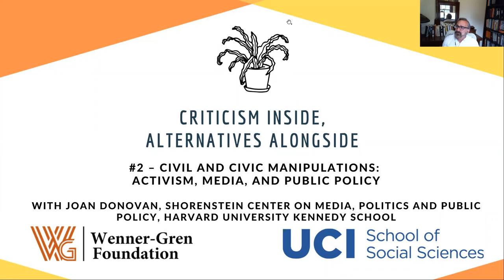Civil and Civic Manipulations: Activism, Media, and Public Policy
With Joan Donovan, Research Director, Shorenstein Center on Media, Politics and Public Policy, Harvard University Kennedy School

Criticism Inside, Alternative Alongside:
Organizing Otherwise to Intervene in Anthropology's Future

That the future of anthropology is up for grabs is not new. Anthropology has always been the outcome of struggle, and anthropologists and their allies have long sought to speak truth to power and to convey their own and others' stories to address inequality, domination, and violence in all its forms. Our record is mixed, to say the least.

Yet the opportunity for intervention arrives anew, and seizing it requires confronting the methods of knowledge production/dissemination and professional reproduction together. What are the possibilities and limitations of working inside, outside, alongside, against, at the edges, or in the hybrid in-between spaces of anthropology’s multiple and heterogeneous publics? And how ought we imagine and describe the position of “public,” “applied,” or “practicing” anthropologists (all inadequate idioms) vis-a-vis academic anthropology and the organizations with whom they work?

This interview series, supported by a grant from the Wenner-Gren Foundation, will look to new spaces of inquiry and intervention outside the academy—in tech, finance, and nonprofit worlds, specifically—to explore new forms of knowledge production and dissemination and new kinds of organization and communication. The webinar series will feature anthropologists and other social scientists working across institutional boundaries and with partners outside the academy to put into practice alternative financial and economic arrangements. Speakers will take up what it means to make anthropology—and anthropologists—accountable to its history and to the political economic demands of the moment. And they will investigate what forms critique takes, and what other kinds of intervention are possible, in industries, from finance to tech to philanthropy, that hold concentrated power over the material lives of so many around the world.

Organized by Bill Maurer (Dean of the School of Social Sciences, Professor of Anthropology, and Director of the Institute for Money, Technology, and Financial Inclusion, UC Irvine) and Taylor C. Nelms (Senior Director of Research, Filene Research Institute)
With Kim Fernandes (University of Pennsylvania), Nina Medvedeva (University of Minnesota), Nima Yolmo (UC Irvine), and Chris Chan (University of Washington)